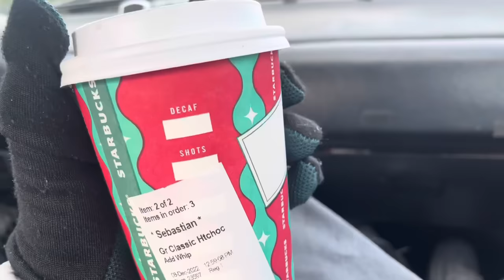Fake Poop Prank In Public Bathrooms (They Were So Shocked!!)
Follow me on all social media @_6deuce_
Everything in this video was done by professionals Do Not imitate.